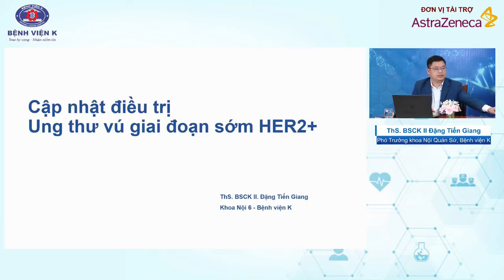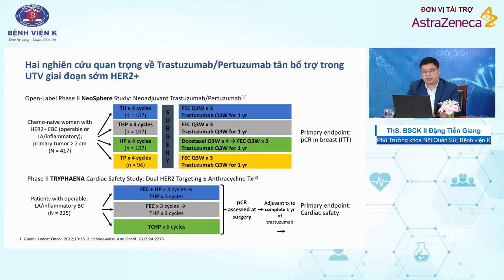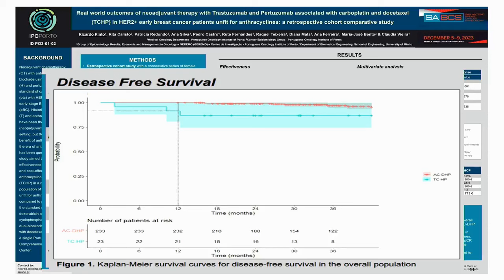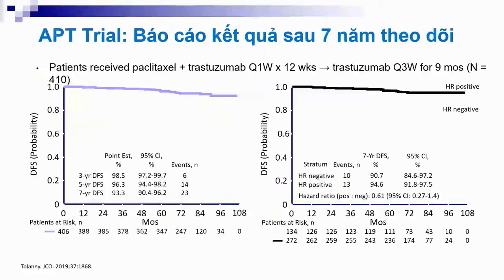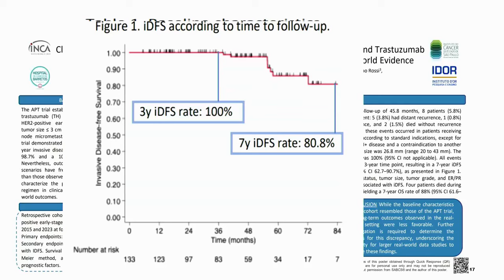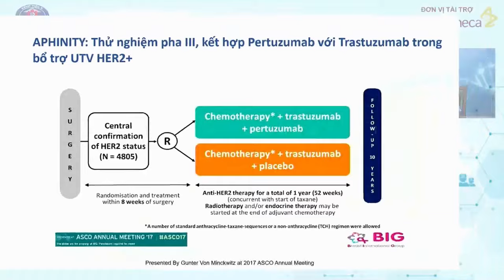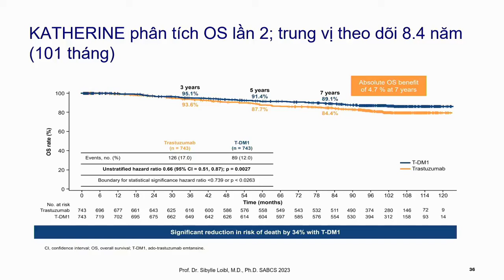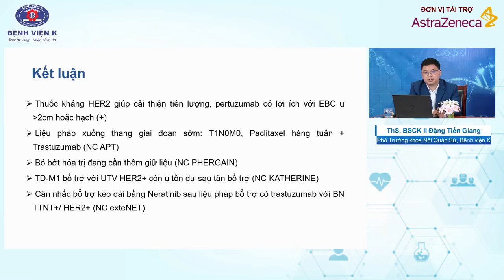Cập nhật điều trị ung thư vú giai đoạn sớm HER2+